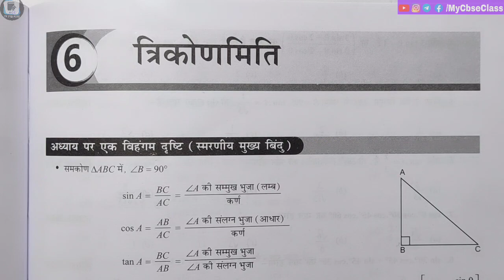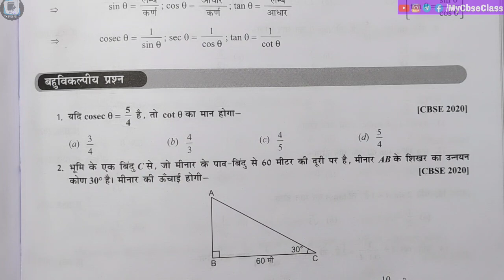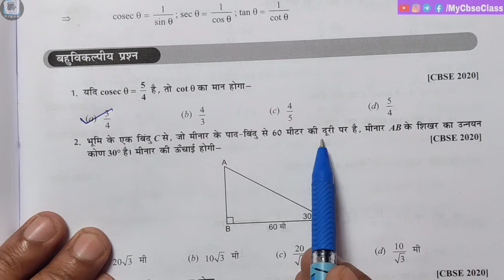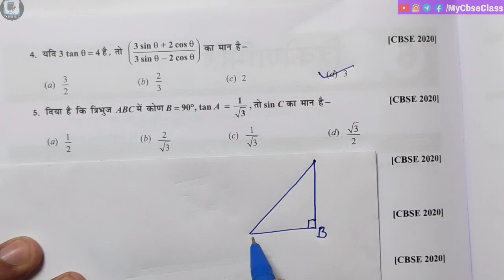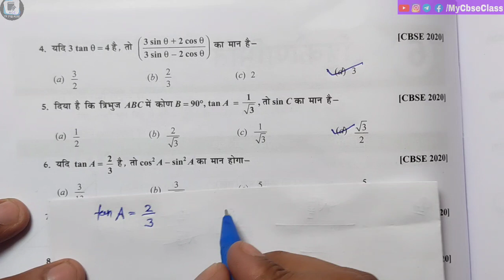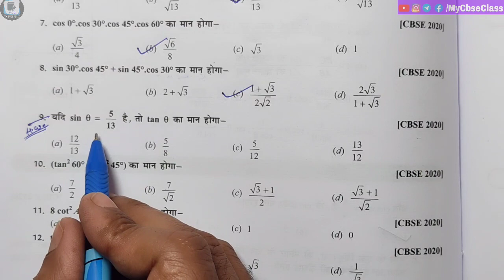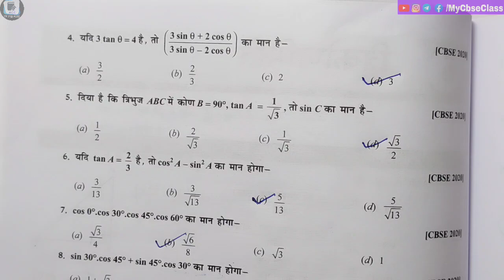Class 10 Maths त्रिकोणमिति important MCQs part 1